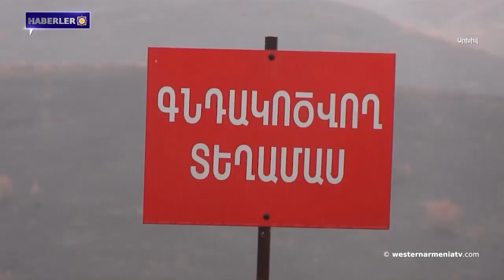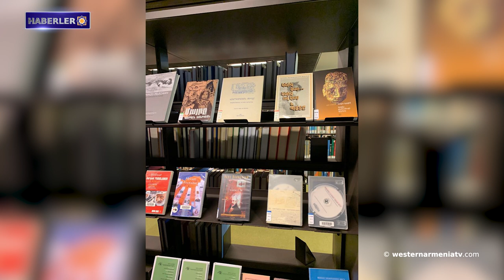Batı Ermenistan'ın evlatları: Geğaznik Mikaelyan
1- Batı Ermenistan'ın evlatları: Geğaznik Mikaelyan
2- Batı Ermenistan Ermenileri sorunu üzerine
3- Arayik Harutyunyan: Bakü sadece entegrasyonu tartışmak istiyor, başka konuları konuşmuyor.
4- Artsakh İnsan Hakları Savunucusu: Bakü makamları, Artsakh'ta öldürülen iki Ermeni askerinin cenazelerinin taşınmasını yasakladı.
5-  Artsakh’ın Nor Ghazançi köyünün ekilebilir arazileri düşmanın muharebe mevzilerinin hedefinde
6- Ermenistan Cumhuriyeti Eğitim, Bilim, Kültür ve Spor Bakanı, UNESCO Genel Müdür Yardımcısı ile çok çeşitli konuları görüştü.
7- Ermenistan Cumhuriyeti’nde, sürgündeki diaspora Ermenilerin işlerinden sorumlu komiserliğe bağlı geri dönüş ve entegrasyon merkezi oluşturuldu